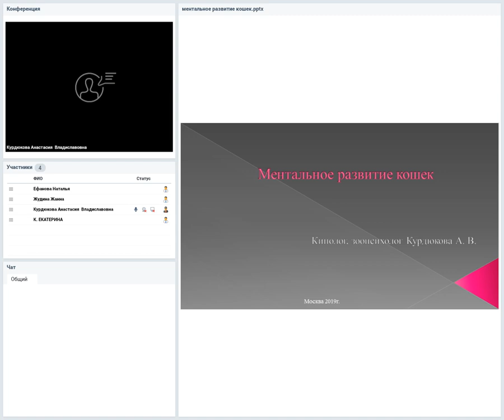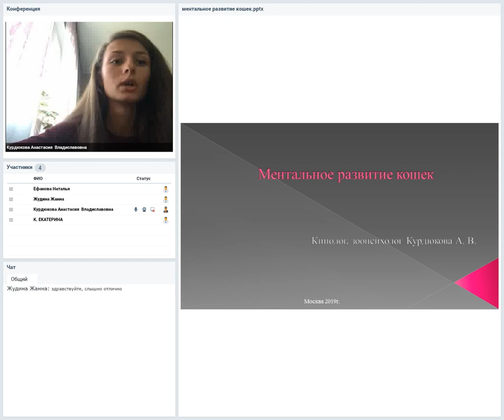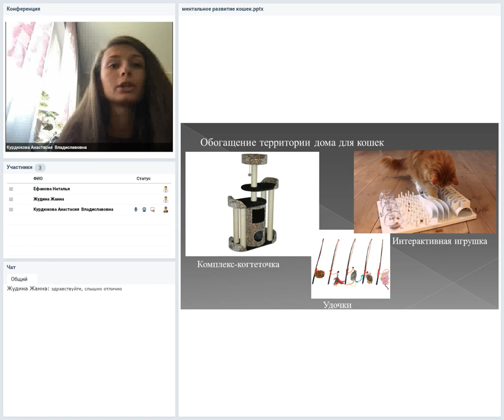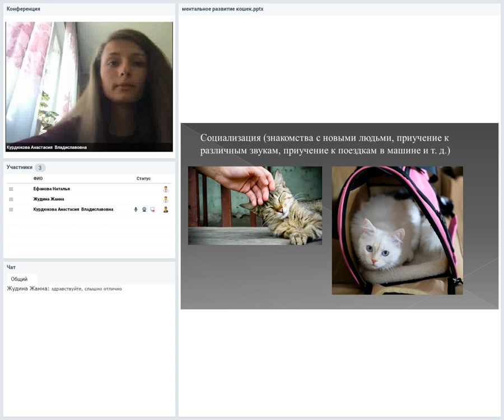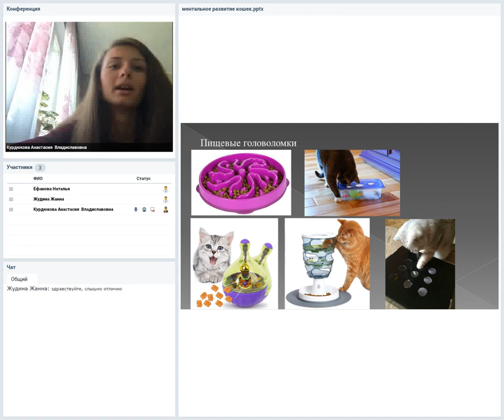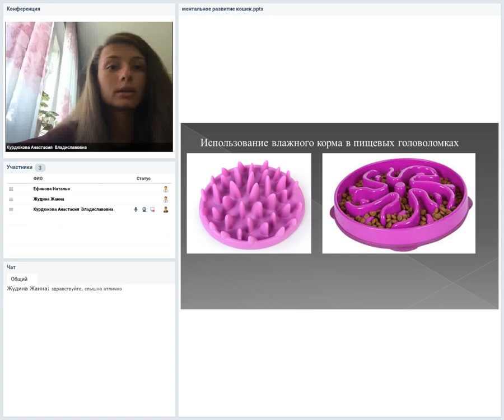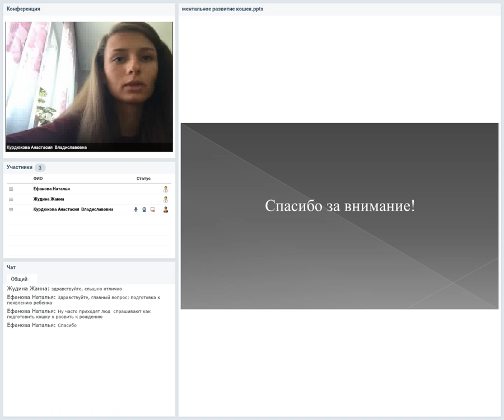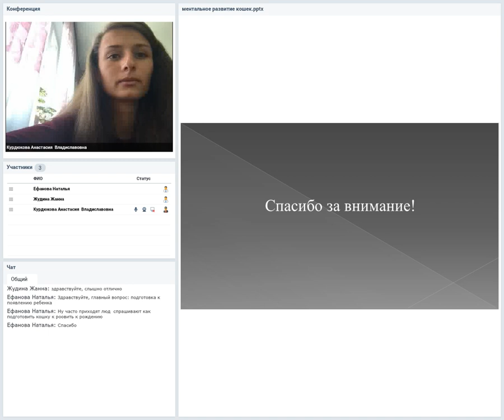Ментальная нагрузка для кошек